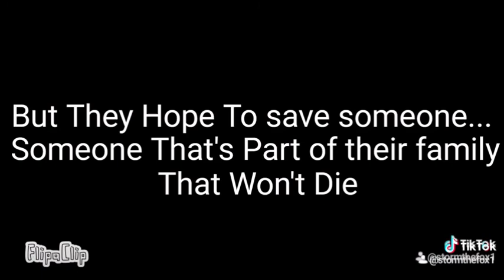Storm's and fun bun's backstory|short animation|check Desc.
This is only a little bit of there backstory not the full one